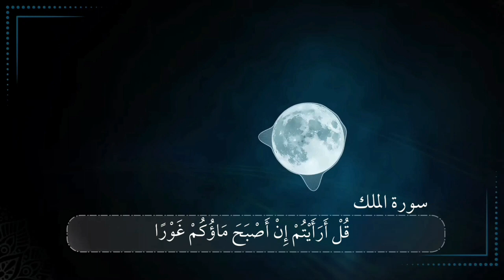سورة الملك (كاملة)🌸|| بصوت يدخلك الى عالم اخر راحة نفسية😴💙|| بشار سلامه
ذا اعجبكم الفيديو لا تبخلو علينا بالاعجاب والاشتراك في القناة تشجيعا لنا لنشر مزيد من التلاوات ان شاء الله
في القناة الرسمية للقارئ بشار سلامه

سورة الملك تلاوة هادئة بصوت القارىء بشار سلامه
السورة المنجية من عذاب القبر
القرآن الكريم:
سورة الملك (كاملة)
تلاوة نادرة و فريدة من نوعها بصوت القارئ بشار سلامه

تواصلوا معنا | القارئ بشار سلامه